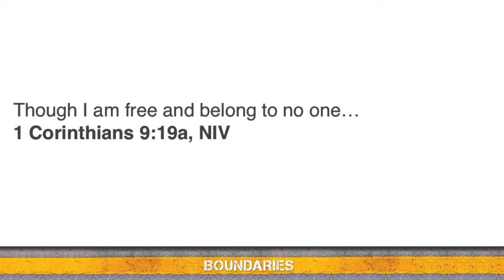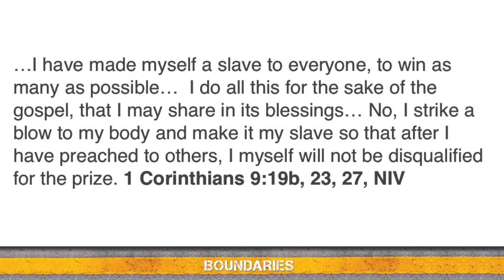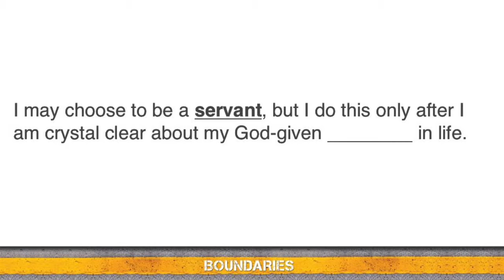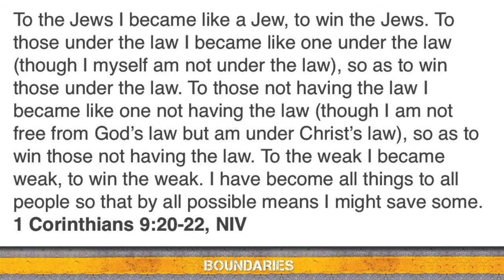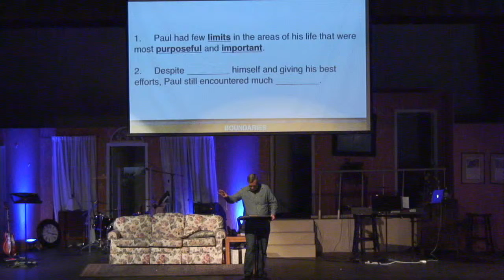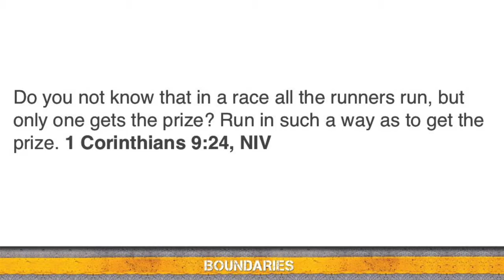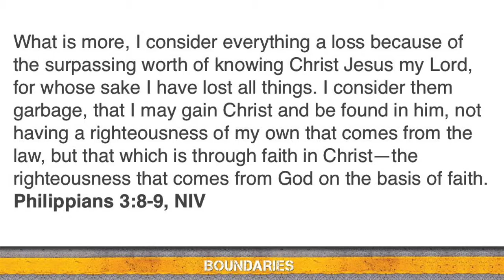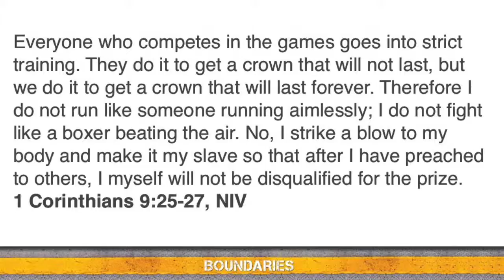2016.11.06: Boundaries - Defeating Resistance to Boundaries